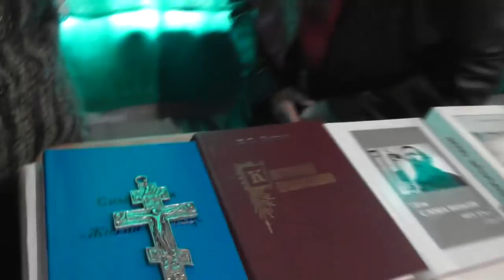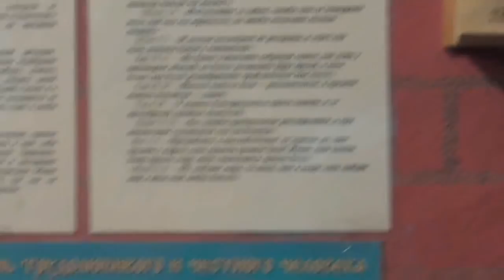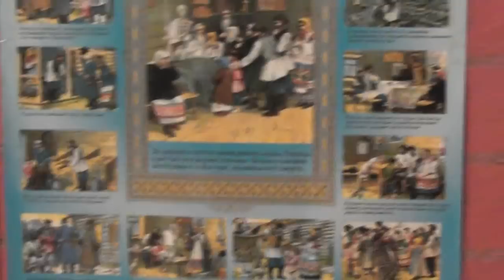Занятие 21. 05.2017